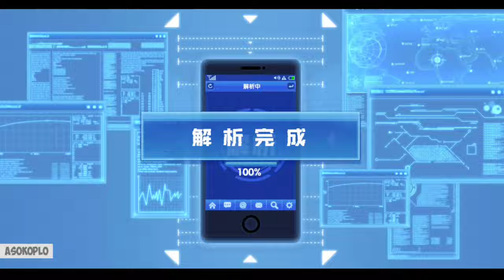Suiryu UR Gacha Test Lapangan | One Punch Man: The Strongest CN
UR Suiryu gacha test lapangan one punch man server china induk

Game : One Punch Man: The Strongest Man | Simplified Chinese
Full size : 2.14 GB
Internet : Online